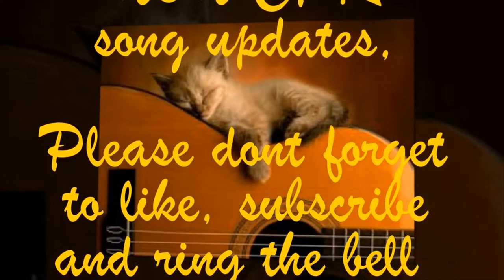CPR free song lively and energetic